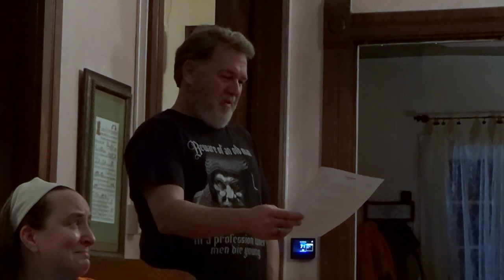Rest and Repeat - Tonis van Driele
Recorded at the Spring Slumber Bardy 2023 in the Barony of Sternfeld.